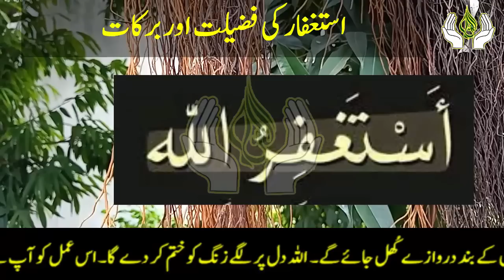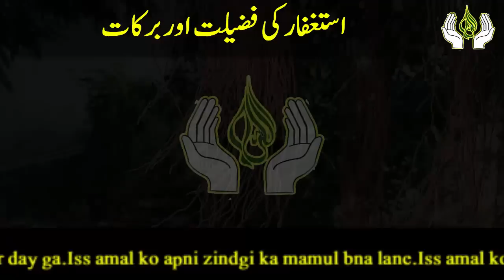Benfits of Astagfar | Astaghfar ki Fazilat | Astagfirullah | Astagfar ka Wazifa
Aslam u Alikum | Ajj mein app ke sath Astagfar parhne ke fiyde Astagfar ki Fazilat or Astagfar ka Wazifa sahre kron ga.Iss amal se Allah app ki har preshani ko khtam kar dy ga.In Sha Allah

for more update visit on my youtubechannel ASIF ISLAMIC TV